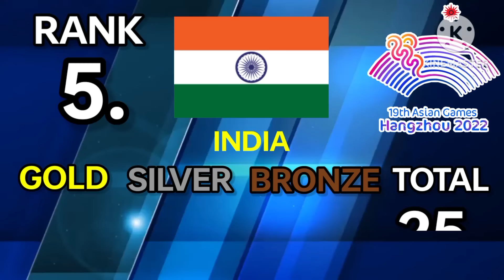2023 asian games medals tally as of September 28, 2023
2023 asian games medals tally as of September 28, 2023